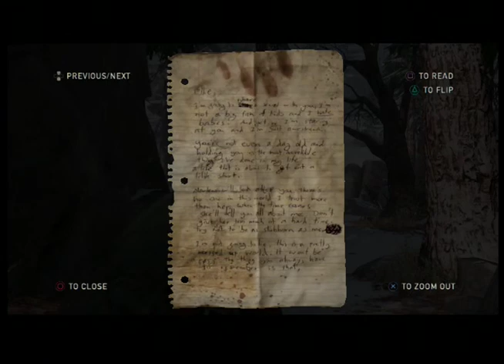The Last Of Us part 18 pt 1